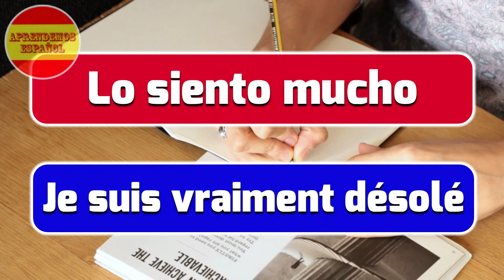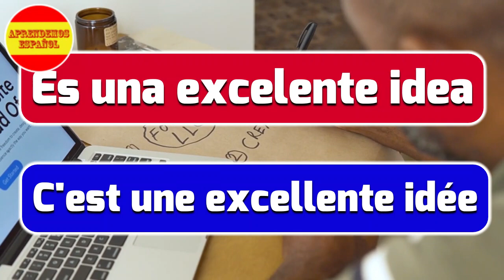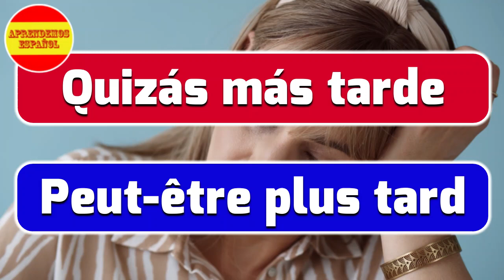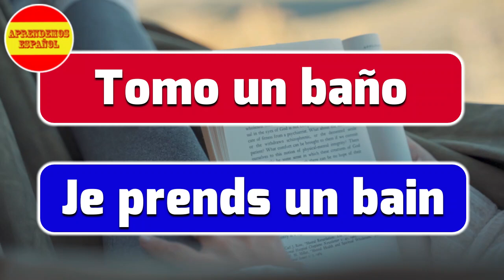40 Phrases Très Simples et Utiles en Espagnol | Apprendre l'Espagnol facilement 🔹Partie 4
Liste de 40 phrases très simples et utiles en espagnol, Des phrases très importantes pour Apprendre l'espagnol.
Regardez la vidéo deux à trois fois jusqu'à ce que vous ayez appris toutes les phrases.

⁕Aimez-vous notre contenu? :)  N'oubliez pas que vous pouvez faire un don à la Chaîne pour nous soutenir.

▶️LES SUPERS ÉTUDIANTS◀️
Bienvenue sur la chaîne de ¨APRENDEMOS ESPAÑOL¨ Notre objectif est de vous aider à apprendre et à parler l'espagnol de manière simple et naturelle, Apprendre l'espagnol sans effort et en moins de temps.
Pratiquez l'espagnol avec nous, apprenez des phrases, des verbes et du vocabulaire qui vous aideront à mieux parler l'espagnol avec facilité.

⁃⁃ Merci beaucoup d'avoir regardé nos vidéos ⁃⁃